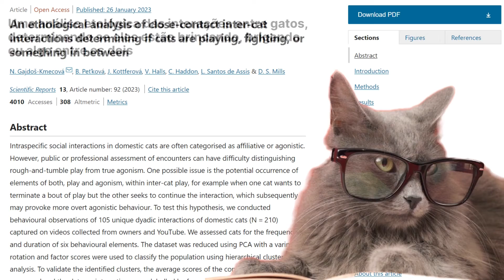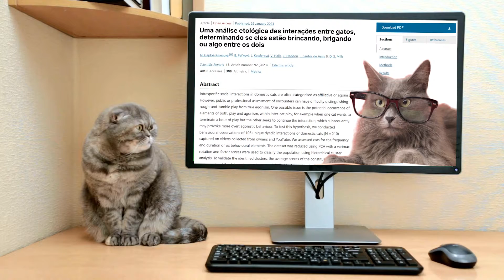Como saber se meus gatos estão brincando ou brigando? Aprenda identificar se é briga ou brincadeira!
Como saber se meus gatos estão brincando ou brigando? Como nem sempre é fácil saber se os gatos estão se estranhando ou apenas se divertindo, cientistas decidiram analisar o comportamento de centenas de bichanos e chegaram a respostas importantes que podem nos ajudar a diferenciar gatos brincando de gatos brigando.

Para começar, gatos brigando emitem sons específicos instantes antes de se atacarem. O som de gato brigando envolve rosnados e miados, e geralmente vem acompanhado de mordidas e arranhões.

Além do som e do miado de gato brigando, um sinal que caracteriza desentendimento entre os bichanos é quando acontecem pausas compridas e tensas entre os ataques, com os dois gatos se encarando!

Já gatos brincando, segundo a pesquisa, geralmente não miam e nem rosnam um para o outro.

Mas e como separar briga de gato? Uma dica é bater palmas para assustá-los e fazer com que eles se afastem. Se conseguir, tire um de perto do outro.

Uma as formas de como evitar briga de gatos é aumentar os recursos no ambiente para que não haja disputa de território em casa. Isso significa ter mais de um pote de ração e várias tigelas de água em diferentes cômodos, diversas camas, caixas de areia na quantidade certa, que é sempre o número de gatos em casa + 1 (dois gatos = três caixas de areia, por exemplo) e brinquedos para cada um.

Essa maior disponibilidade de recursos vai fazer com que eles parem de disputar o domínio por esses objetos.

Preste atenção nesses sinais para identificar gatos brincando ou brigando na sua casa. Agora, você já tem as informações para te ajudar como saber se o gato está brincando ou bravo.

(Cupom 10PARCEIROPETZ em todas as compras)

PARA ASSISTIR A SEGUIR:
○ Melhores fontes de água para gatos. Confira 10 opções de bebedouros para gatos para todos os bolsos!
○ Quais são os melhores arranhadores para gatos? Saiba qual é o arranhador ideal para o seu felino!

📑 O estudo publicado na Revista Nature e que citamos no vídeo está

SOBRE O NOSSO CANAL:
Aqui em Sou Gato, amamos gatos e queremos o melhor para eles! Nosso propósito é garantir que os tutores possam proporcionar uma ótima qualidade de vida aos seus bichanos. E umas das receitas para que os gatinhos possam viver felizes e saudáveis ao lado dos humanos é a informação.

Produzimos conteúdos sobre gatos que te ajudam a dar bem-estar aos gatinhos, para que eles sejam muito felizes. Aqui, você vai aprender sobre comportamento felino, curiosidades sobre gatos, saúde do gato e doenças dos gatos. Também vai ficar por dentro das últimas notícias sobre gatos, além de conhecer produtos para gatos que vão melhorar a qualidade de vida do seu bichano.

Sejam muito bem-vindos(as)! 😸❤️